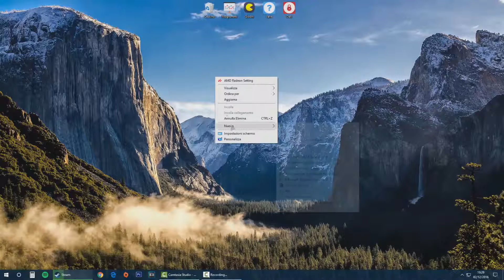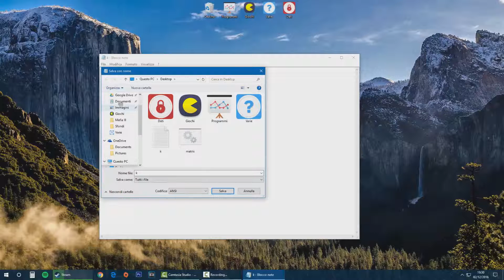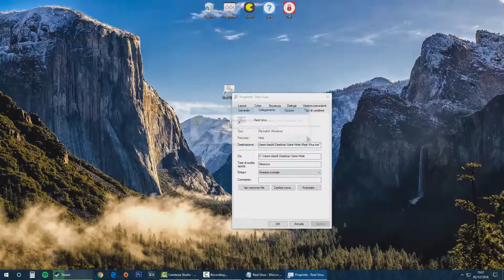How to Create a FAKE Google Chrome Matrix Virus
In this video I will show you how to create a FAKE Google Chrome Matrix Virus :P
SCRIPT:
@echo off
color 2
:start
echo %random% %random% %random% %random% %random% %random% %random% %random% %random% %random% %random% %random% %random% %random%
goto start
1. Create a .bat file with the script above and call it as you want.

2. Create another .bat file that opens the previous one with the
command: Start NameOftheFile.bat (Many times is better :D).

3. Hide the real files in a folder and create a link, so you can change the file icon.

4.Change the file icon With the Chrome's one (or another program) and rename it.

5. Basically when your "victim" clicks on the Fake Google Chrome he actually runs the first file you have created, for many times you wrote the code in the second file :D.